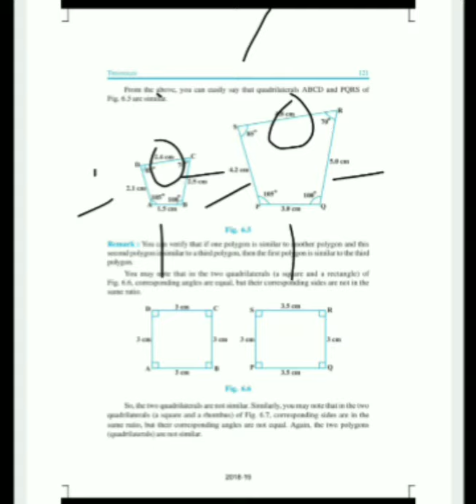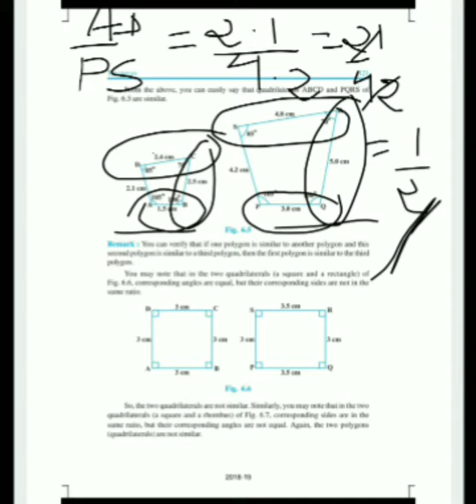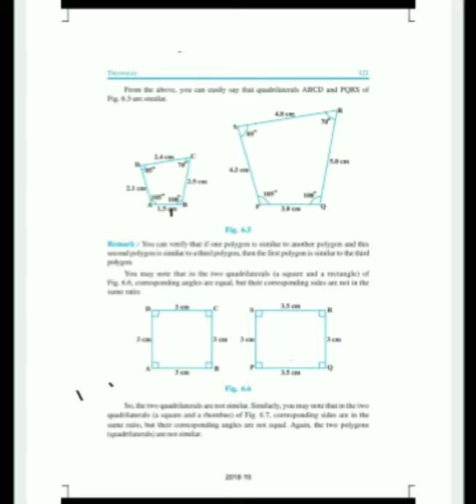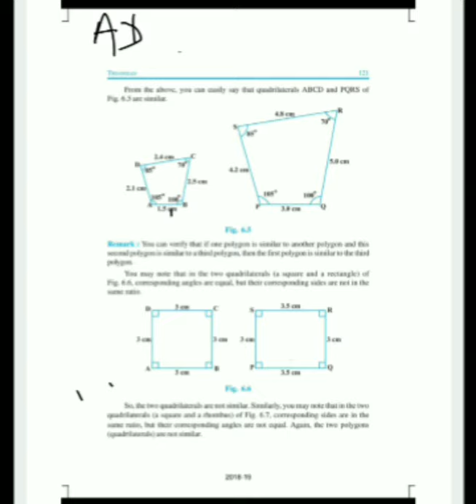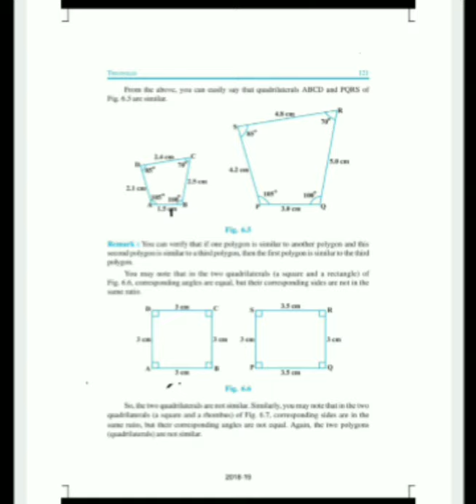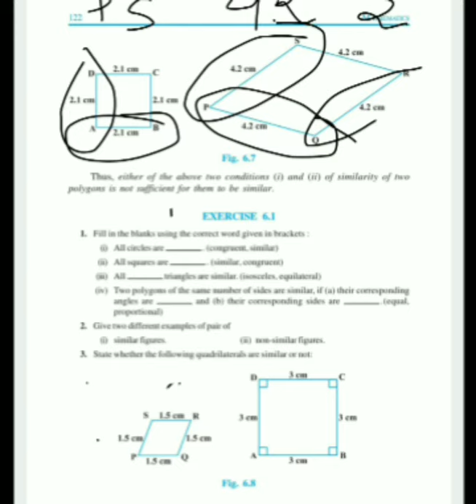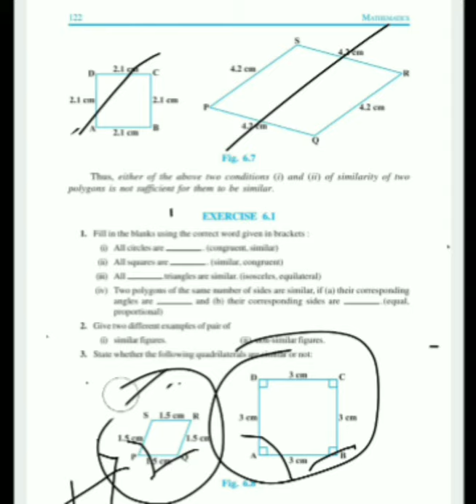Class:10/ maths /ch:6 triangle/Ex:6.1 part-1